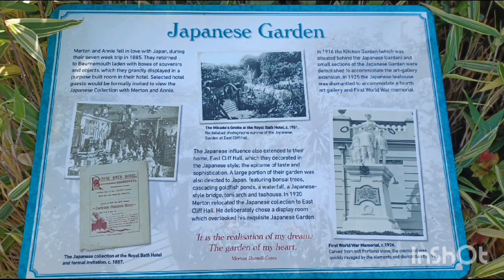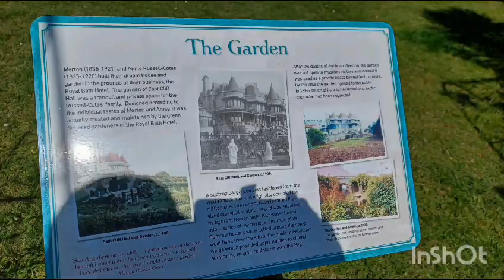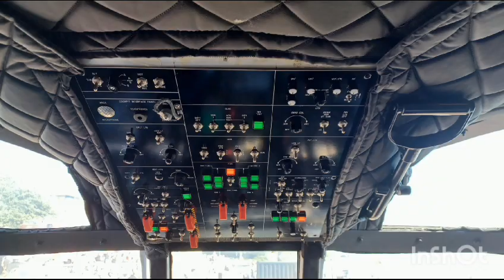Bournemouth airshow Sunday very busy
Video from Simon Gwynn